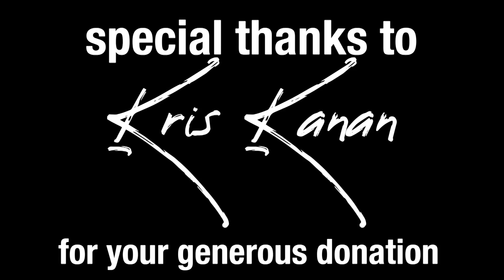SOMEONE LIKE YOU - ADELE UKULELE TUTORIAL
👇 OPEN ME

⏲MY HYBRID WATCH

🐵 CONNECT
Have questions?

📦 ADDRESS
Bernadette Etcheverry
PSC 482 Box 28
FPO, AP 96362